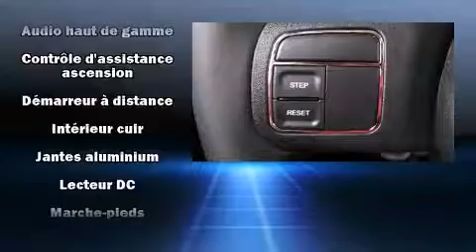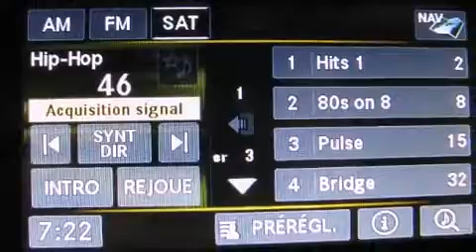2015 Jeep Wrangler Unlimited in Laval, QC H7S 2E7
Prenez la route avec le Jeep Wrangler Unlimited 2015. Affichant un peu plus de 30 000 km au compteur, ce VUS 4 portes met la priorit�� sur le confort, la s��curit�� et son c��t�� pratique. Ce v��hicule propose une polyvalente transmission int��grale coupl��e �� une transmission automatique et un raffin�� moteur 6 cylindres. Jeep a port�� une attention particuli��re �� l'assemblage et �� la finition, par exemple: un compte-tours, un volant gain�� de cuir, un ordinateur de bord, un afficheur de la temp��rature ext��rieure, une banquette arri��re �� dossiers rabattables s��par��s, plaques de protection des ��l��ments m��caniques, et l'ouverture automatique de la glace du conducteur. Le syst��me de navigation int��gr�� procure des instructions �� chaque intersection, et les commandes de cha��ne st��r��o au volant permettent d'ais��ment r��gler le syst��me tout en conduisant. Jeep a mis la s��curit�� des occupants au coeur de ses pr��occupations avec les ��quipements suivants: coussins gonflables �� l'avant, arceau de s��curit�� en cas de retournement, syst��me antipatinage, syst��me d'assistance au freinage, un syst��me antivol, et freins �� disque aux 4 roues avec antiblocage. Le dispositif de stabilit�� ��lectronique g��re automatiquement les syst��mes du v��hicule pour vous maintenir en ligne droite. Notre ��quipe de professionnels offre un accueil chaleureux ainsi qu'une ambiance d'achat sans pression. Nous vous aiderons �� trouver le bon v��hicule au prix qui respecte votre budget. Nous sommes l�� pour vous aider.